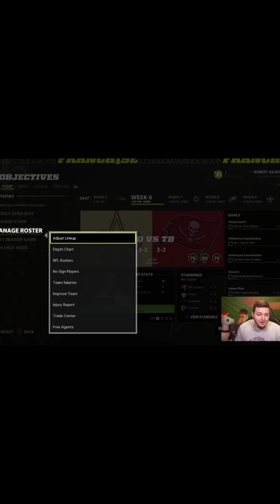Tom Brady played until 70 in my Franchise, really 😂😂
Tom just wouldn't retire